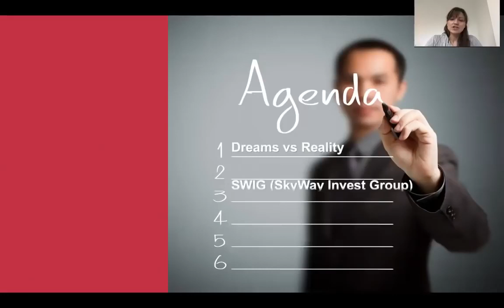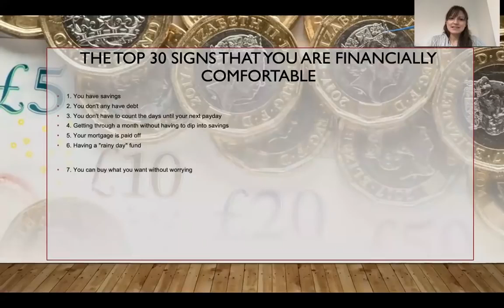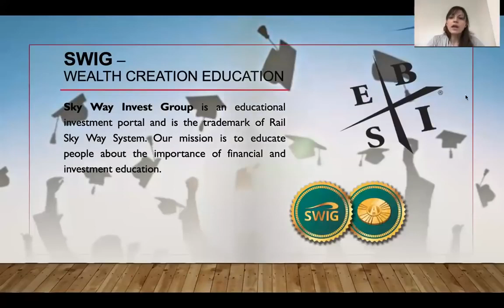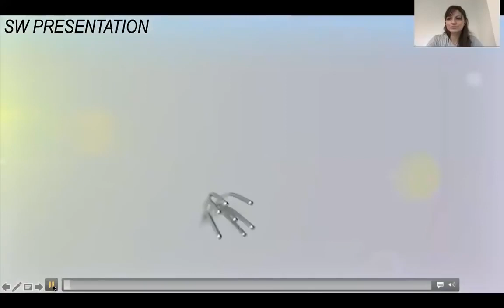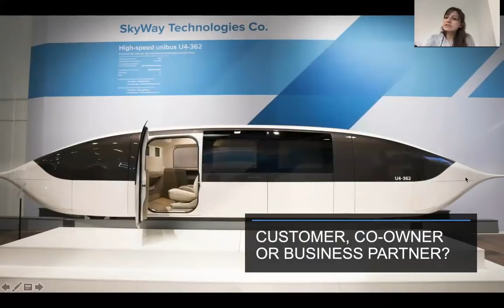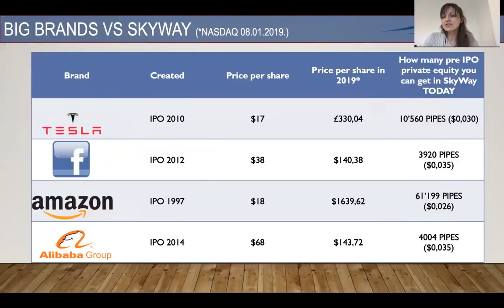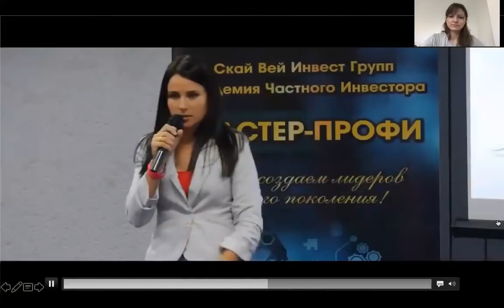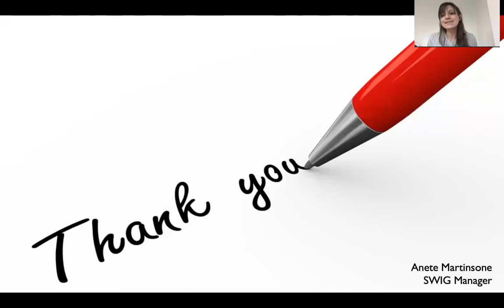Sky Way Invest Group presentation January 2019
Why to invest in SkyWay:

☞ lifelong dividends
☞ intellectual property